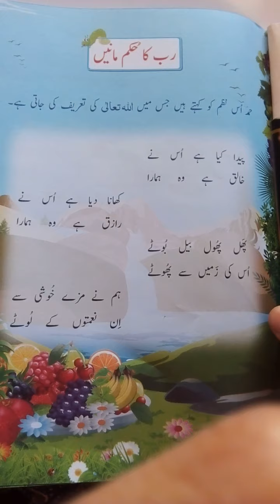WMS: Online Class 2 Urdu -18 May 2020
Reading and exercise of Hamad